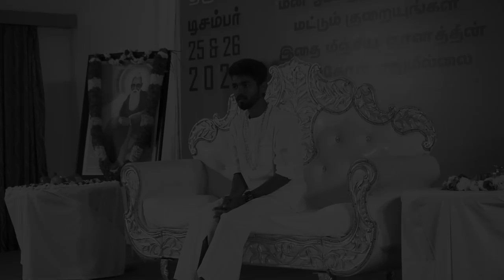How to Heal a Person with Universe’s Cosmic Energy? Apart From ReiKi & Pranic Healing Techniques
How to Heal a Person with Universe’s Cosmic Energy? Apart From ReiKi & Pranic Healing Techniques. Reiki healing and Pranic healing are currently among the most popular techniques of energy healing. Reiki was introduced around 100 years back whereas Pranic healing has been introduced in the 1990s and started gaining popularity after 2005. On the spiritual level, healing angels don’t care for the technique of healing. They will help us irrespective of what techniques we use. However, the approach and techniques we use during healing may have a significant impact. Sometimes, it is difficult to choose between Reiki healing and Pranic healing.

NAME : PARAMPORUL FOUNDATION
AC NO : 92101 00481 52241
IFSC: UTIB0000210
SAVINGS TRUST AC
AXIS BANK